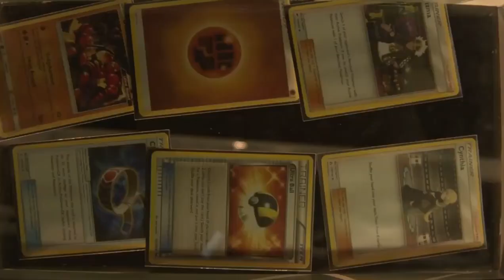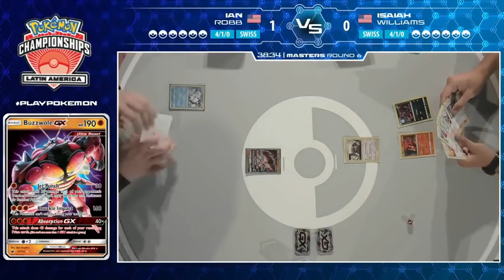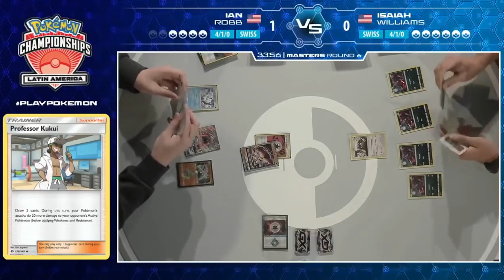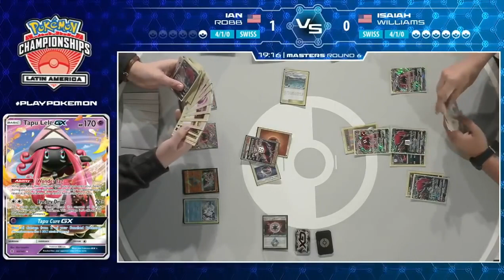Swiss R6 Ian Robb Vs Isaiah Willams Pokémon Latin America International Championships 2019